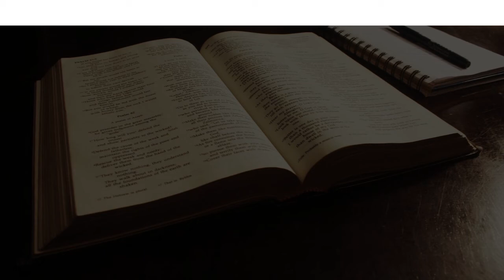Fashion Design School in Sydney, Australia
Must Watch…. Best Fashion Design School in Sydney, Australia

This list of Best Fashion Design School in Sydney, Australia has been compiled by our Education experts after online / offline research combined with the reviews from our users. If you know any institution that we missed, please mention in the comment box below. This list will be updated from time to time.

List:

Whitehouse Institute of Design
2 Short St

TAFE NSW - Design Centre Enmore
110 Edgeware Rd
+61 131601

Sydney Design School
2/40 Oxley St

FBI Fashion College
181 Glebe Point Rd

Australian Academy of Fashion Design - Sydney
level 13/50 Carrington St

Orana Fashion Business College
Level 1/625 Harris St

International School of Colour & Design
Level 2/7 Kelly St

Australian Academy of Interior Design - Sydney

Style Academy Australia
Lvl 26/1 Bligh St

Interior Design Online
2/40 Oxley St

CIAM Australia
2/437 Burwood Rd

Sydney Community College
2A Gordon St

Shillington
Level 3/50 Margaret St

National Art School
Cnr Forbes St &, Burton St

TAFE NSW - Ultimo
651-731 Harris St
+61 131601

NIDA - National Institute of Dramatic Art
215 Anzac Parade
Multispace venue for student productions

Makeup School Sydney
161 Elizabeth St

SquarePeg Studios - Contemporary Jewellery Workshop
10 Junction St

The Australian Academy of Cinemagraphic Makeup Sydney
255/259 Pacific Hwy

Cameron Jane Make-Up Design
505 Pitt St